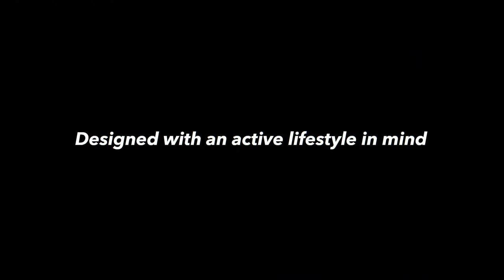OwnStep - Wallet For Sports Lovers, Travellers & Adventurers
A wallet designed by and made for sport lovers, travellers and adventurers.
Designed with an active lifestyle in mind, the OwnStep wallet is lightweight, durable and flexible. It is both sweat and water resistant. If you are an avid adventurer like us, this wallet is designed for you.